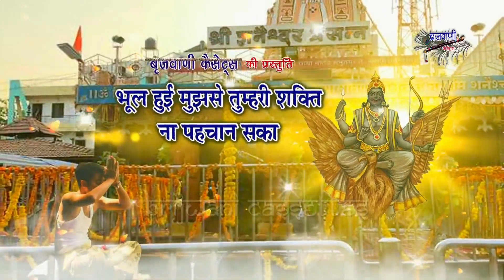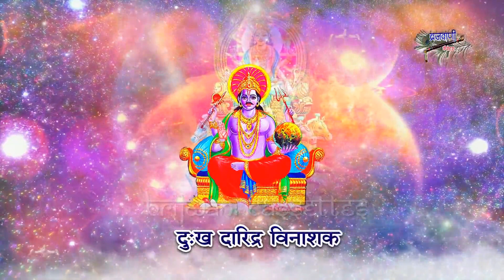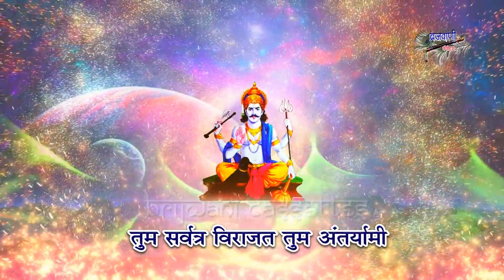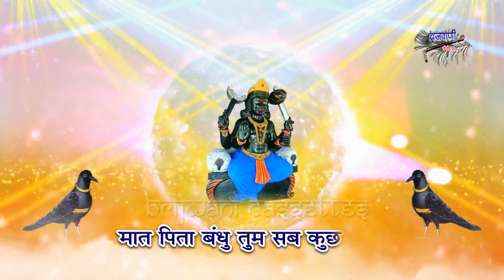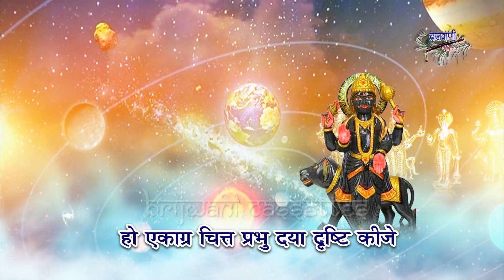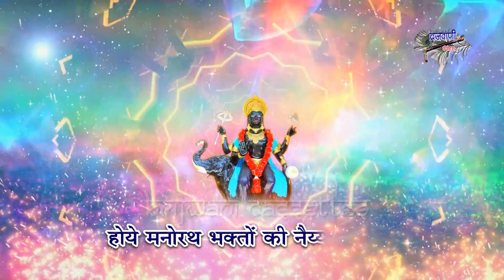शनिदेव का भक्ति भाव पूर्ण भजन || भूल हुई मुझसे तुम्हरी शक्ति || ॐ जय शनिदेवा || ShanidevBhajanAarti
1.भूल हुई मुझसे तुम्हरी शक्ति न जान सका - राकेश काला
2. ॐ जय शनिदेवा  (आरती ) - गन्धर्व